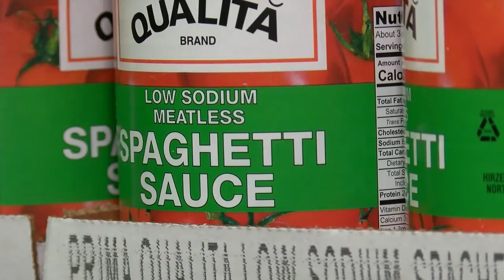Food pantries need your help as grant money runs out